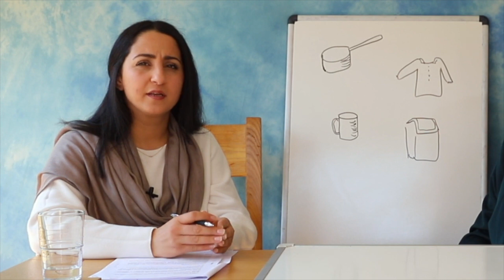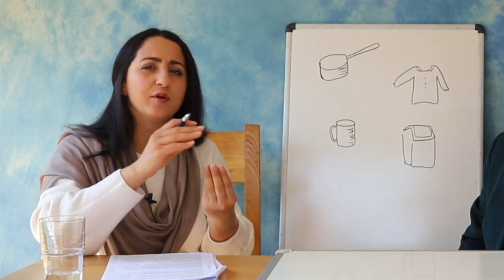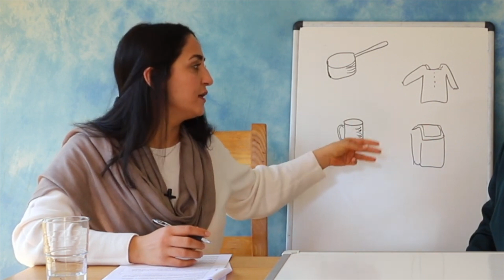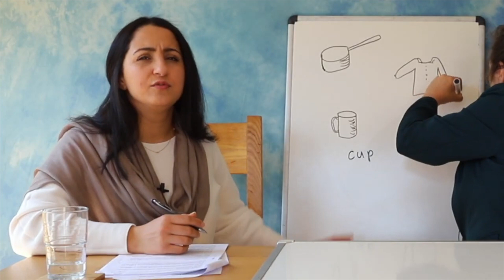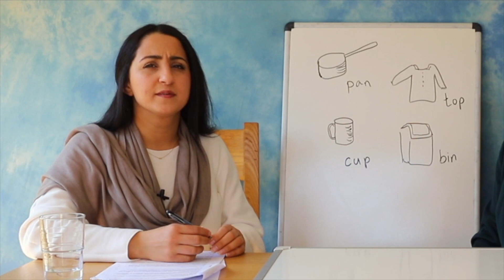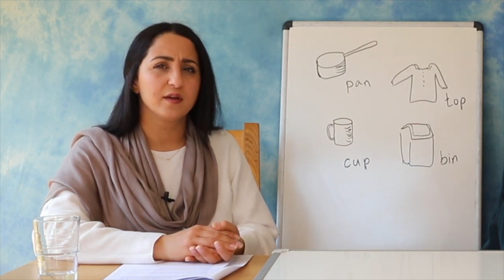د اسانه کلمو لوستل: Reading easy words (Pashto)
زده کړئ چې څنګه د انګلیسي الفبا غږونه یوځای کیږي او د اسانه کلمو لوستل پیل کړئ

Learn how English alphabet sounds join together and start to read easy words.